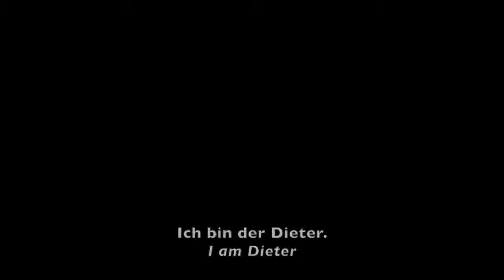Dieter's Welt (Trailer)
The 61-year-old Dieter is a friendly, fun-loving and sociable person. The film is a journey through his life. His expression of joy and fear reveal his infantile nature. The camera always focusing on him does not bother him anymore. This allows the audience to experience his daily life. His mother reflects, tells about Dieter's and her own life. Dieter himself cannot do this. Through his mental leaps, a long and serious conversation is not possible. But his actions and loving nature shows how communicative he is in his own special way.

Showing at the LiFF Lucerne Int'l Film Festival
November 16th, 2014